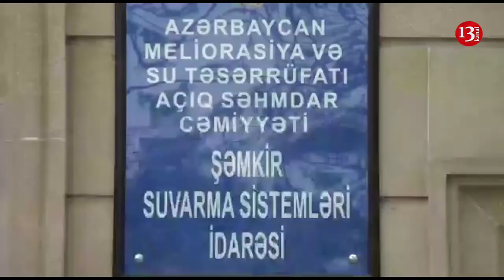ŞƏMKİRDƏ SU AKSİYASI: "Deyirsiz dolanın, necə DOLANAQ? Suyumuzu verin biz də yaşayaq"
Şəmkirin hektarlarla yanıb kül olan torpaq sahələri və əlacsız qalan fermerlər.
Gördüyünüz mənzərə Şəmkir rayon Çinarlı qəsəbəsində 500 hektardan artıq olan taxıl sahəsindəndir, ərazidə sentyabr ayından taxıl səpimi həyata keçirilsədə,  hələ də suvarılmayıb.
Fermerlər bildirir ki, nə rayonun suvarma sistemləri idarəsi, nə də rayon İcra Hakimiyyəti fermerlərin məhv olan təsərrüfatına su verilməsində maraqlı deyil.

Fermer Məhəmməd Zeynalzadə bildirir ki, onlara taxıl sahələrinə su veriləcəyinə söz versələr də, sentyabr ayından bu günə qədər su üzü görməyiblər, idarə rəhbərini isə işdə tapmaq olmur, nə vaxt gedirsə "İcra Hakimiyyətində iclasdadır" deyib günü yola verirlər, beləcə bu minvalla yazı yaya, yayı payıza dəyişib ili başa vururlar, nəticədə hektarlarla ərazi səriştəsiz su təhcizatçıları üzündən məhv olub gedir.

Ümid edirik ki, şəmkir suvarma sistemləri idarəsi hektarlarla susuz qalan əkin sahələrinə su verəcək, həm yanmaqda olan taxıl sahələrinə can verəcək , həm də fermerlərin ürəyinə azda olsa su sərpəcək.